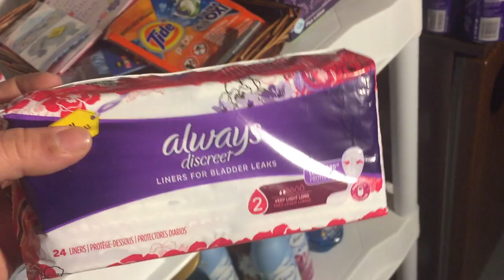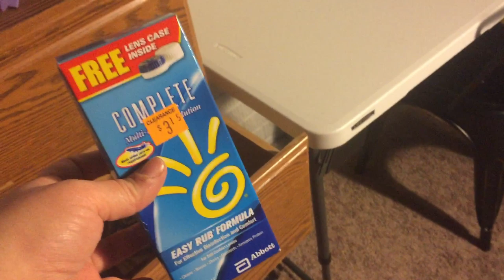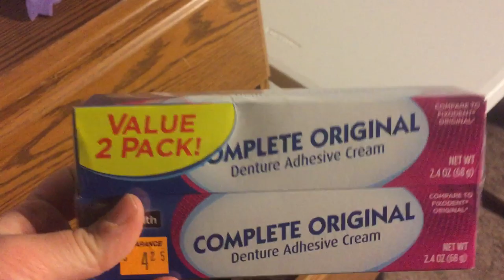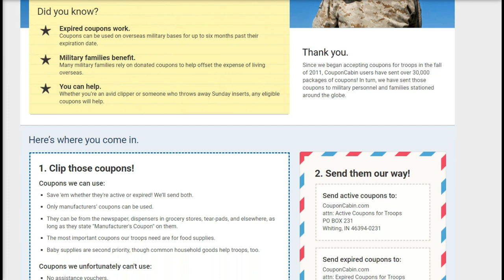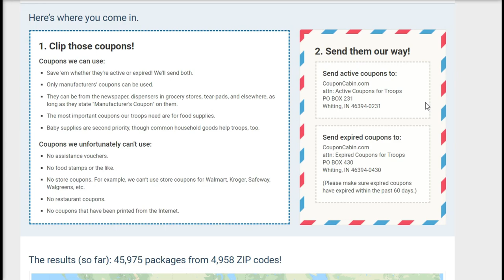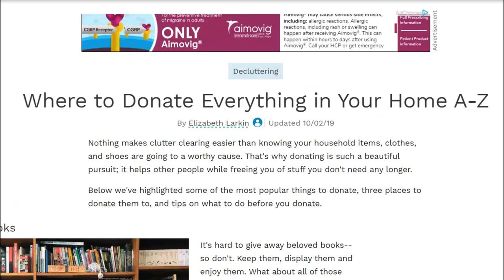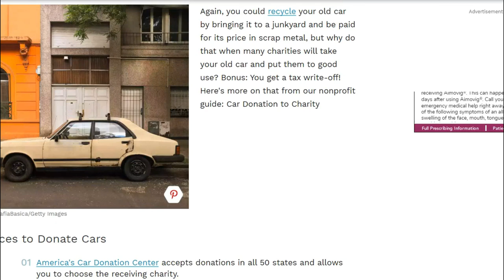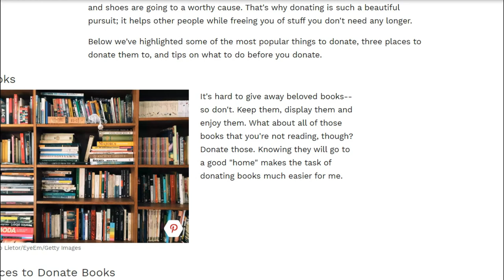Using Couponing to Give Back - How to Donate Your Stockpile